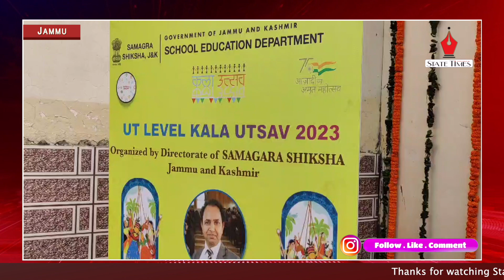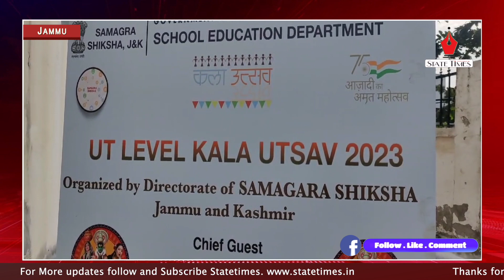Directorate of Samagara Shiksha organises UT Level Kala Utsav competition at Teacher’s Bhawan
Directorate of Samagara Shiksha organises UT Level Kala Utsav competition at Teacher’s Bhawan Gandhi Nagar Jammu